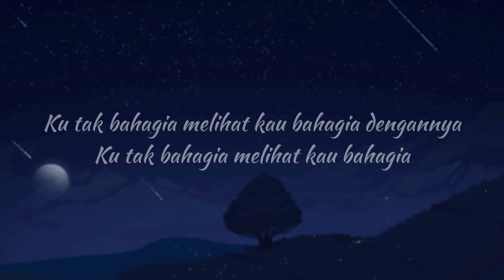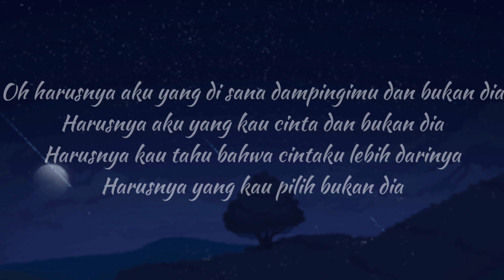“HARUSNYA AKU” lirik - by Armada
song title: HARUSNYA AKU
singer:  ARMADA

Ku tak bahagia melihat kau bahagia dengannya
Aku terluka tak bisa dapatkan kau sepenuhnya
Aku terluka melihat kau bermesraan dengannya
Ku tak bahagia melihat kau bahagia
Harusnya aku yang di sana dampingimu dan bukan dia
Harusnya aku yang kau cinta dan bukan dia
Harusnya kau tahu bahwa cintaku lebih darinya
Harusnya yang kau pilih bukan dia
Oh harusnya aku yang di sana dampingimu dan bukan dia

Songwriters: Tsandy Rizal Adi Pradana